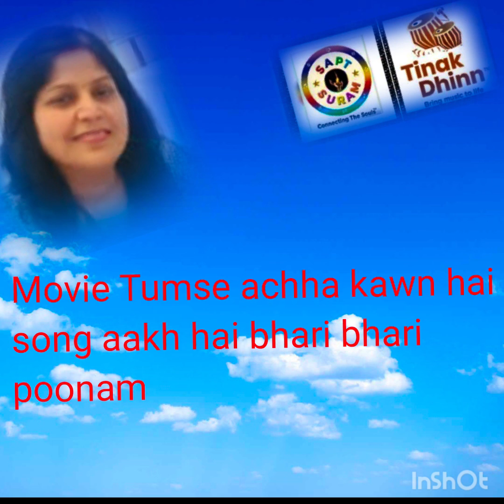Tinakdhinn Tumse Achcha Kaun hai Movie songs competition entry by Poonam Ranjan